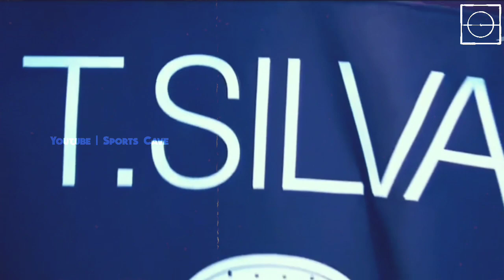Thiago Silva | ബ്രസീലിന്റെ വല്യേട്ടൻ | Malayalam Inspirational | Normal Slang | Sports Cave